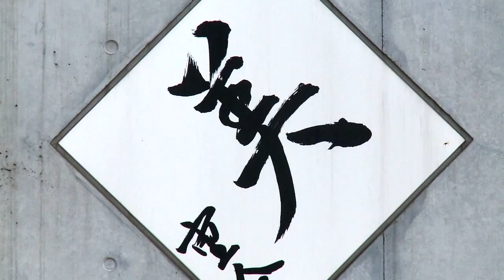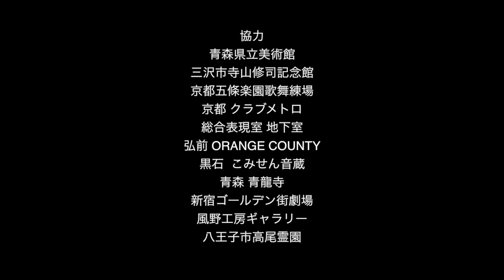KAN 「寺山修司を愛した男」- 2nd Trailer.mov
2nd Trailer for the upcoming documentary on renowned Japanese singer/actor Mikami Kan. "KAN - 寺山修司を愛した男" の予告編. 出演・音楽：三上寛.
監督・Directed by Roger Walch（ロジェー ワルッヒ）, 95 min, Japan 2013, 近日上映